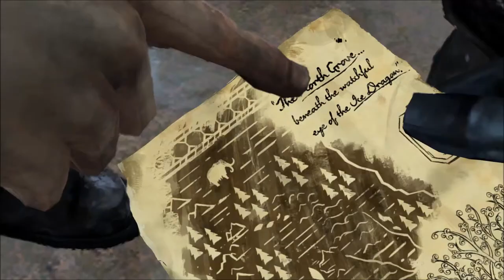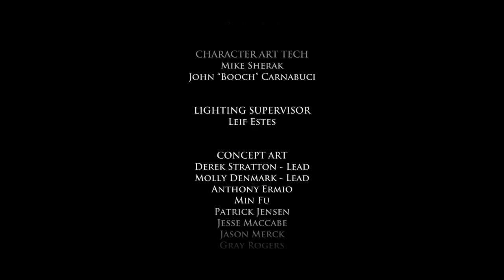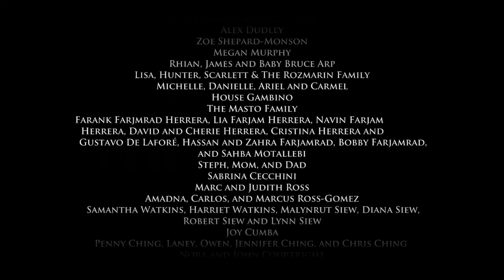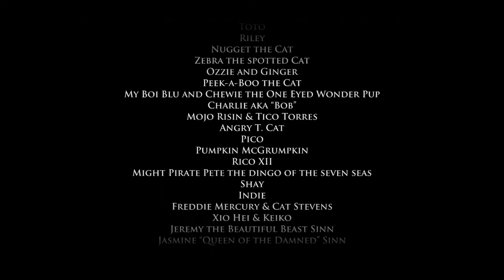Dr. Joe Plays Game of Thrones (Telltale) - Part 11 - TO THE PUNCH...ES!